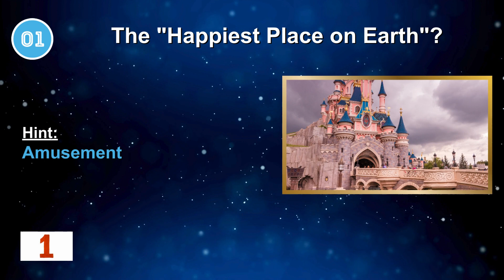Discover the Amazing Wonders of Los Angeles City through this Quiz Challenge! Part - 1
Dive into the allure of Los Angeles with our engaging YouTube quiz, "Los Angeles Famous Places Quiz." Test your knowledge as we journey through iconic landmarks that define the city's unique charm and rich history. Whether you're a local enthusiast or a virtual explorer, this quiz is crafted for everyone to enjoy. Join us on this virtual adventure and challenge yourself with questions about the fascinating places that make Los Angeles a cultural hotspot. 🌟🏙️